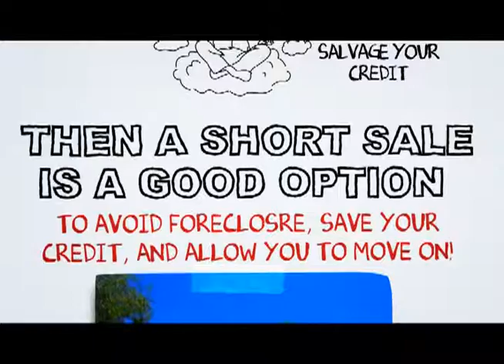Claremont Short Sale Specialist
At SCA Real Estate, our Claremont Short Sale Agents are here to walk you through the Claremont Short Sale Process. We have an excellent short sale negotiation team, and we are ready to get your short sale approved in a timely fashion.